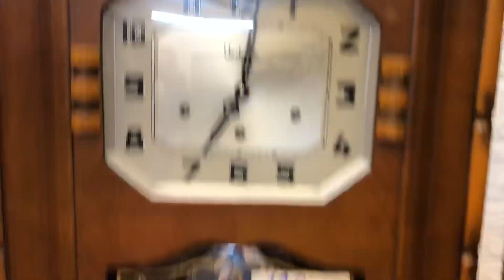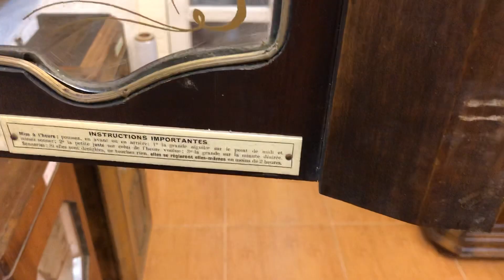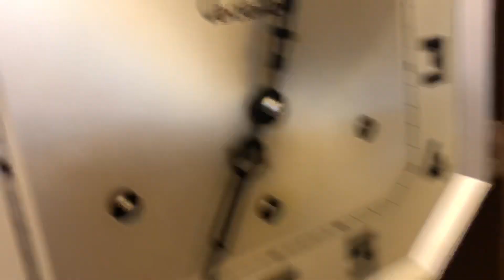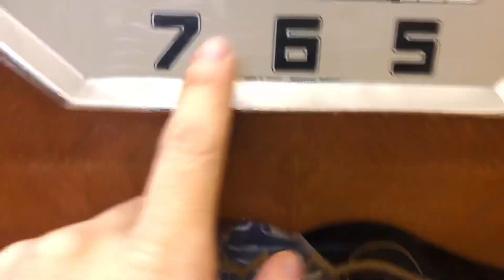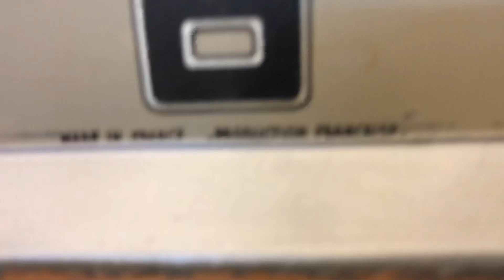Đồng hồ VEDETTE có tắt chuông đêm nhập Pháp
Đồng hồ VEDETTE nhập Pháp. Có chế độ tắt chuông đêm. Thùng bè đẹp nhập Tây. Mặt số vẽ kính cong. Củ gông chữ T 8 côn thép dài đen bóng chơi bản nhạc Wesminster chơi nhạc mỗi 15 phút và điểm nhạc giờ. Chất âm rất thanh tiếng và có thể so sánh ngang cơ với đồng hồ ODO
TỔNG QUAN: đẹp, máy đẹp và vàng ươm màu đồng, chuông hay và có tắt chuông đêm
Giá: 9,600,000

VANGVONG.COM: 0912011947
103/78 KIM GIANG, HÀ NỘI